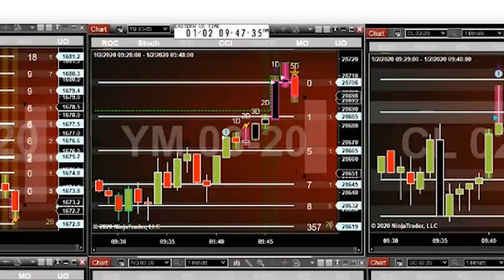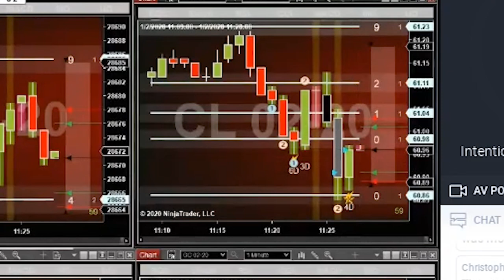TOD: Happy New Year! 2 Winners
Great way to start off the new year! 2 easy winners.